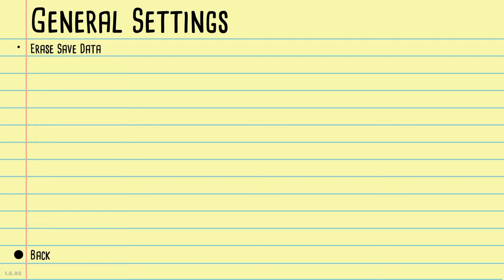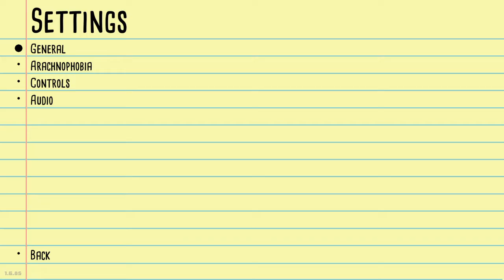Kill It With Fire Episode 1: My Biggest Let's Play Mistake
I made a big mistake, a really big one!